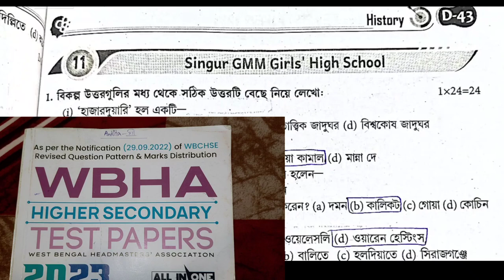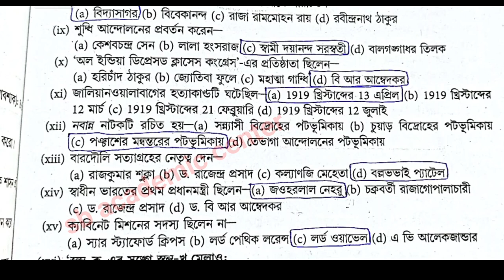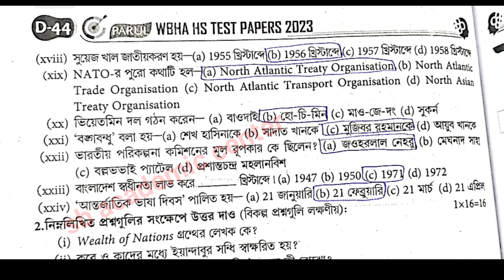wbha higher secondary test paper solution 2023 History 💥/ class 12 ABTA / WBHA /set 11 ,10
All Subjects ❤️❤️❤️❤️❤️❤️
১০০% কমন পাবে